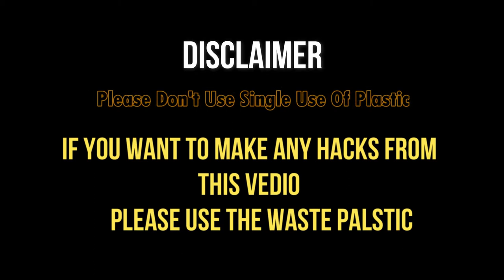DIY 8 SIMPLE LIFE HACKS | USE THE WASTE PLASTIC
Hello, What is up guys Anubhav here! welcome to another video in this video i am going to tell some life hacks. these helps u a lot to reuse plastic. Signing Out!

                                        -    DON'T USE PLASTIC    -